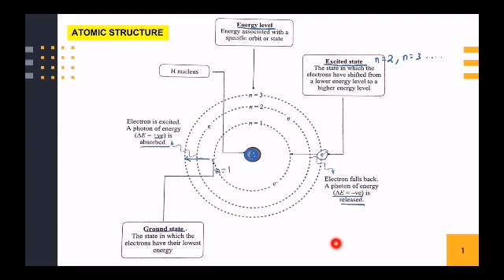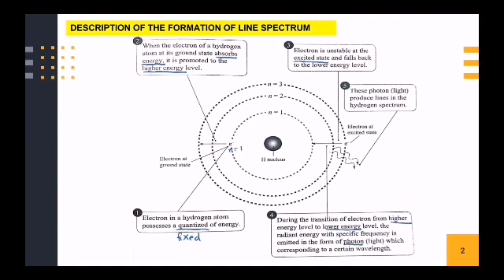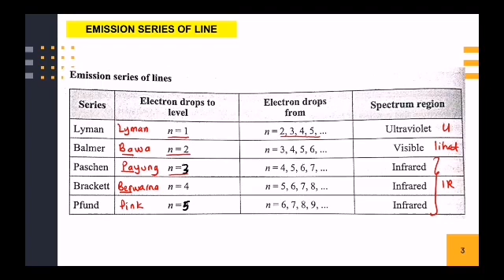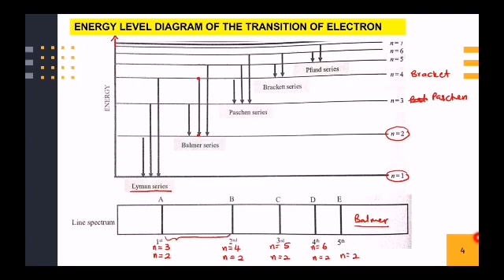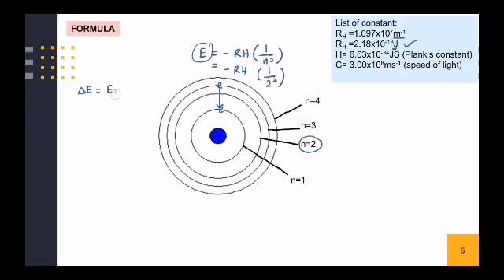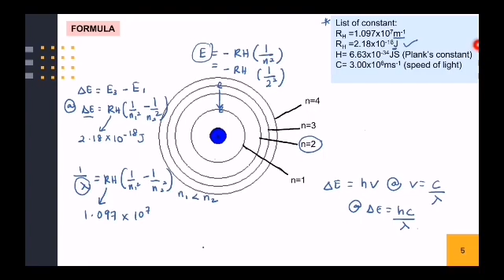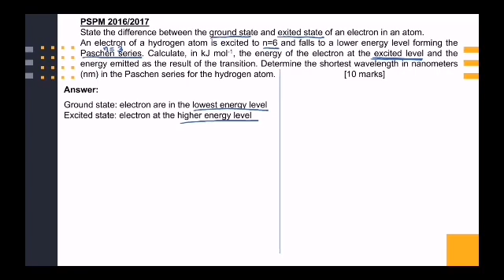Chapter 2: Atomic structure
Discuss PSPM  2016/2017